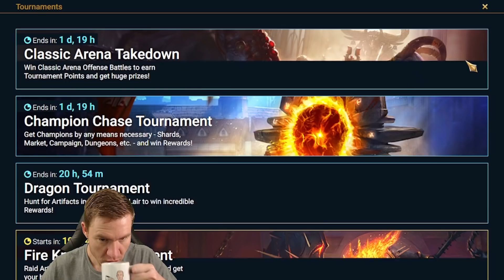Got A SACRED From CB & I'm Feeling GOOD ABOUT IT!! | Free 2 Succeed - EPISODE 389